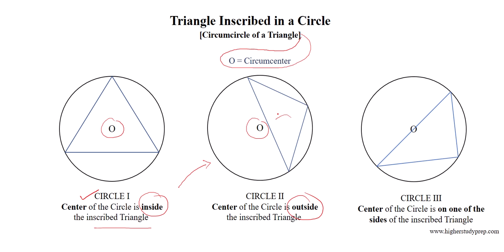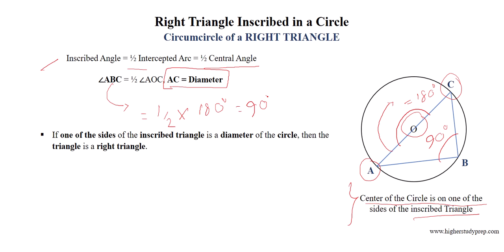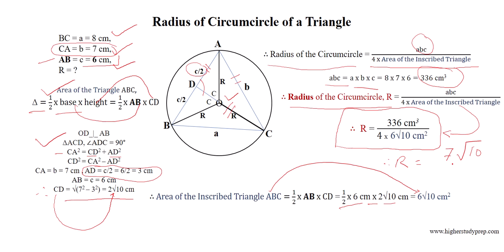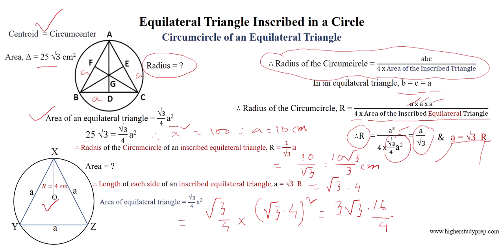GRE Geometry Part 11 | Formulas of Circle | GRE Math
This video discusses more formulas on the Circle which are absolutely necessary for GRE/GMAT/CAT/SAT math preparation.  This video covers inscribed polygon of a circle, triangle inscribed in a circle,  right triangle inscribed in a circle, the radius of the circumcircle of a triangle, equilateral triangle inscribed in a circle! Learn and enjoy!
Why should you watch this video series?
☑️ This series will refresh your high school level geometry knowledge.
☑️ If you are out of practicing math (geometry) for a while, this series is for you.
☑️ All the formulas that are necessary for geometry section GRE/GMAT/CAT/SAT are combined in one series. You don't need to go somewhere else, use these videos for your reference.
☑️ Every formula comes with explanation and example math.
☑️ We have discussed tips and tricks of solving geometry problem whenever applicable
☑️ Improve your quantitative reasoning skill!